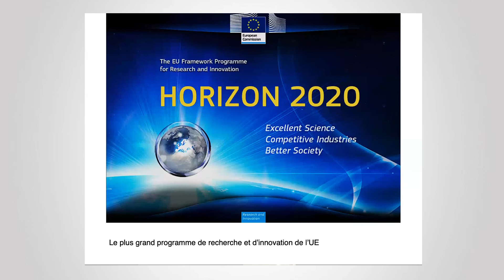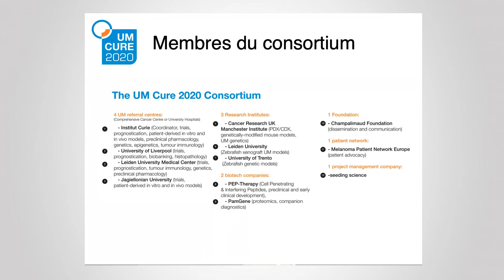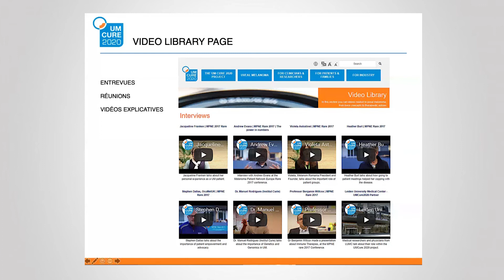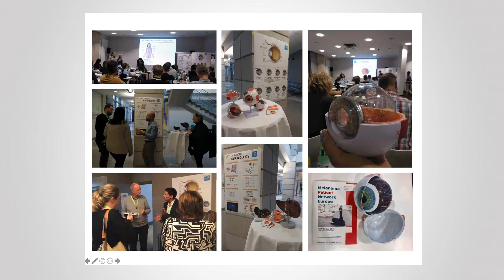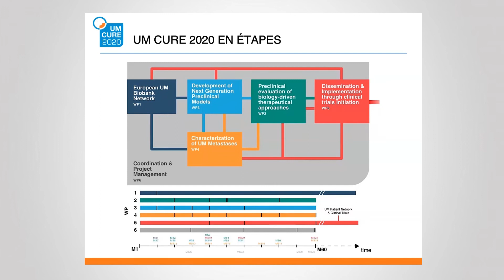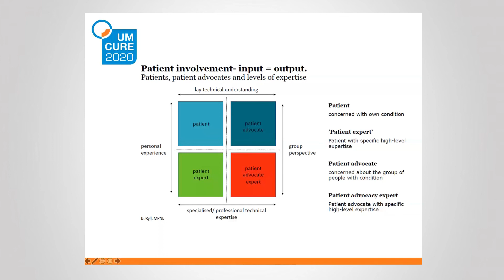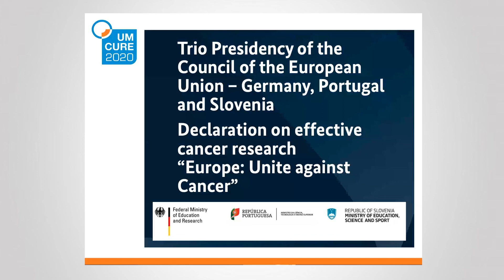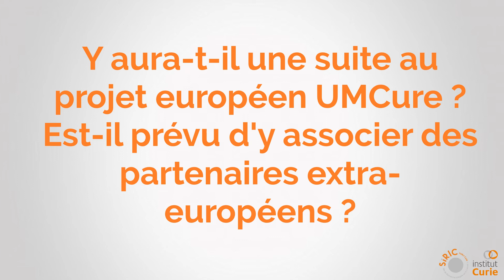UMCure, les patients et la recherche - André Valente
Présentation de André Valente, fondation Champalimaud, lors de la 3ème journée mélanome uvéal (2020) qui est une rencontre entre médecins, chercheurs et patients organisée à l'Institut Curie.